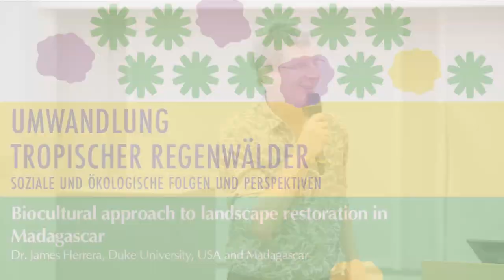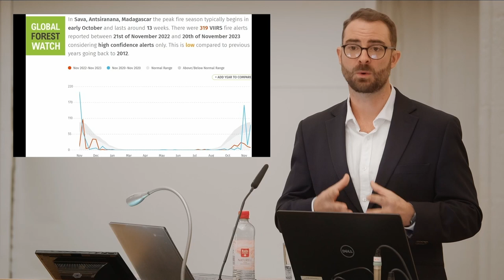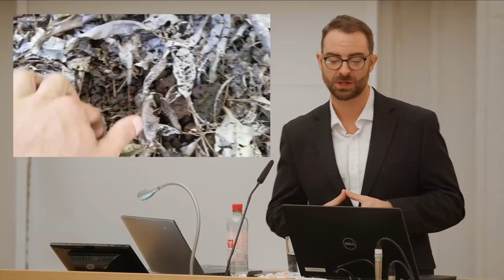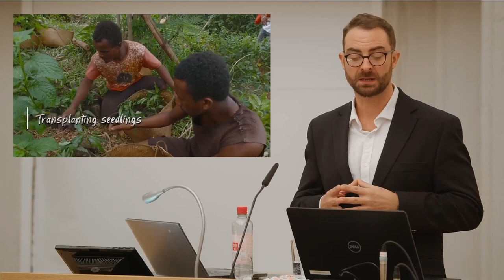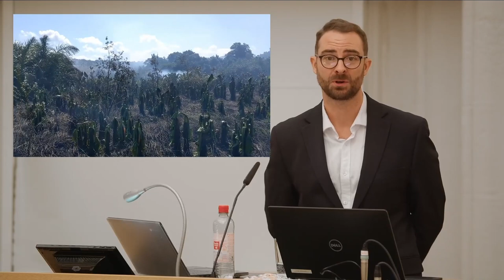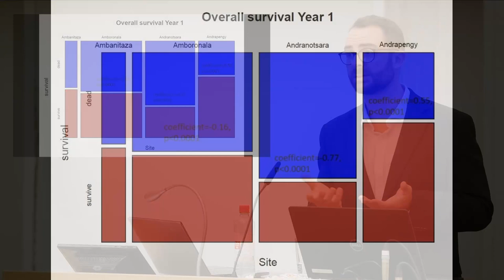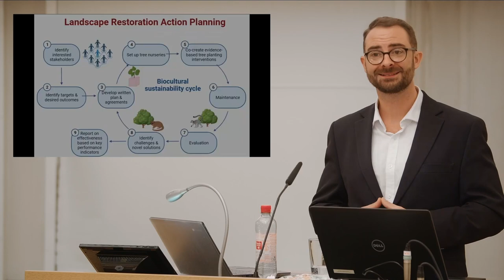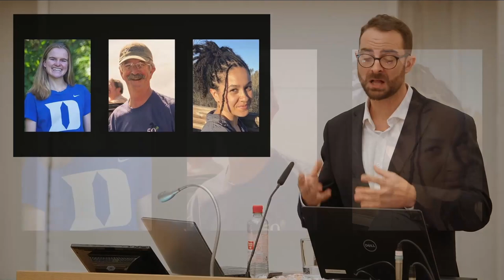Biocultural approach to landscape restoration in Madagascar | Umwandlung tropischer Regenwälder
Dr. James Herrera (Duke University, USA and Madagascar) about using a biocultural approach, inherently participatory methods, and co-creating action plans to develop place-based landscape restoration strategies that meet the needs of communities as well as safeguard the environment.

Der Vortrag wurde im Rahmen der Vortragsreihe „Umwandlung tropischer Regenwälder – soziale und ökologische Folgen und Perspektiven“ am 30. November 2023 an der Universität Göttingen gehalten.

Der Sonderforschungsbereich EFForTS erforscht seit 2012 die ökologischen und sozialen Auswirkungen dieses Wandels in der Modellregion Jambi auf der Insel Sumatra in Indonesien. Auf der Grundlage dieser Forschung und in ausgewählten internationalen Gastvorträgen beleuchtet die Reihe den Umwandlungsprozess aus unterschiedlichen Perspektiven und anhand verschiedener Beispiele. Die Vorträge finden jeweils donnerstags um 18.15 Uhr in der Paulinerkirche, Papendiek 14, statt.

Tropische Regenwälder beheimaten eine außerordentliche Biodiversität und spielen eine herausragende Rolle im Klimasystem der Erde. Sie werden aber in großem Umfang in landwirtschaftliche Nutzungssysteme umgewandelt, mit vielfältigen ökologischen und sozial-ökonomischen Folgen. Im Zentrum der Vortragsreihe stehen Fragen nach diesen Auswirkungen, wer davon profitiert und wer verliert, nach dem ökologischen Fußabdruck, den wir in den Tropen hinterlassen, und wie negative Effekte ausgeglichen und ungewollte Trends umgekehrt werden können.

zu finden. Die Aufzeichnungen der Vorträge werden jeweils in der folgenden Woche am Montag ab 18.05 Uhr im StadtRadio Göttingen (107,1 MHz) ausgestrahlt und sind auch als Audiodatei zu finden. Die Reihe findet in Zusammenarbeit mit der Niedersächsischen Akademie der Wissenschaften zu Göttingen und mit Unterstützung des Universitätsbundes Göttingen e.V. statt.